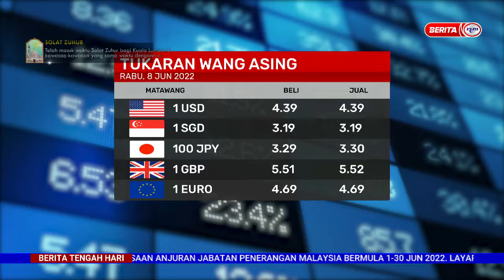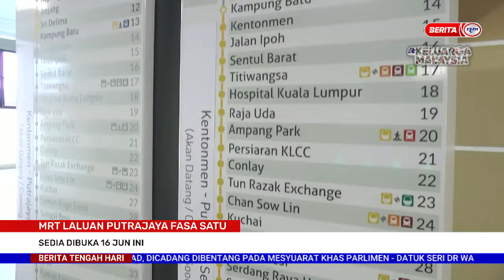8 JUN 2022 – BERITA TGH HARI – MRT LALUAN PUTRAJAYA FASA SATU ; SEDIA DIBUKA 16 JUN INI